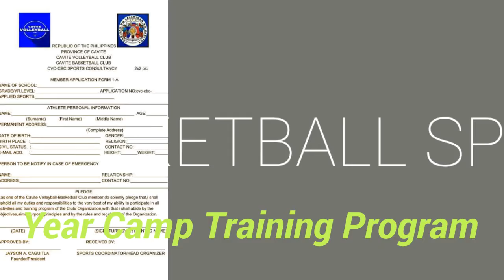CAVITE SPORTS TRAINING CENTER FOR VOLEYBAL & BASKETBALL